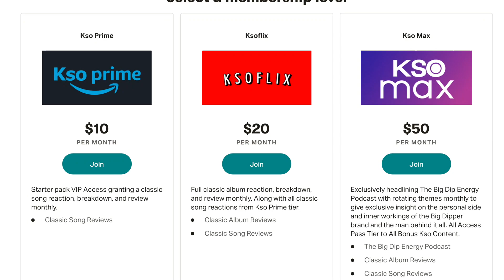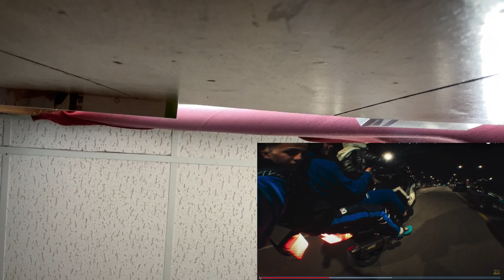AMERICAN REACTS TO | Central Cee - Eurovision Ft Rondodasosa, Baby Gang, A2Anti, Morad, Beny JR.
Today Kso Reacts To AMERICAN RAPPER REACTS TO Central Cee - Eurovision Ft Rondodasosa, Baby Gang, A2Anti, Morad, Beny JR. . If You Enjoyed This Video Hit That Thumbs Up Button And Subscribe To The Channel For More Content.

@KSO BIG DIPPER
HighlandsorDie@gmail or
HighlandsOrDieEntertainment
(Gmail.com)